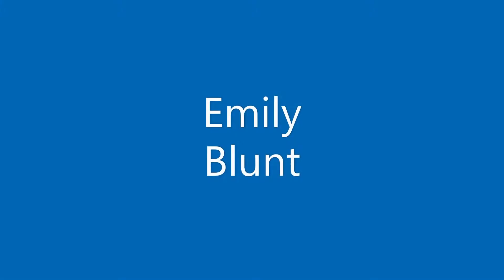Emily Blunt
Please give this slideshow a thumbs up/down so I know if people like the content on this channel. Thanks!